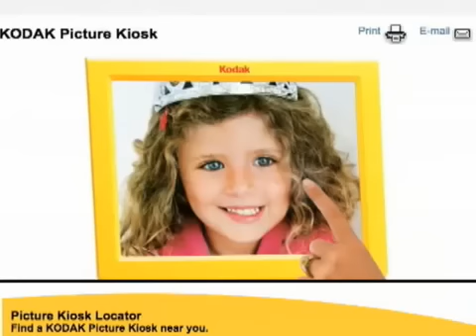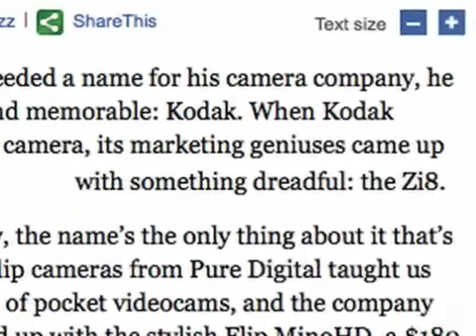Kodak CMO's Daunting Challenge and Entertaining Style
Ad Age Video